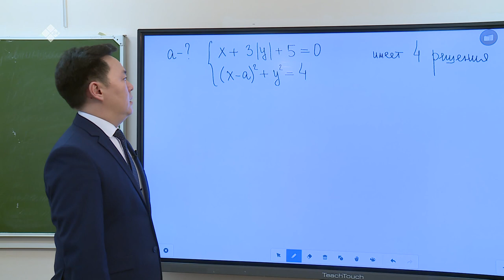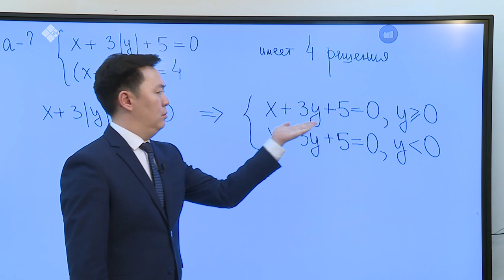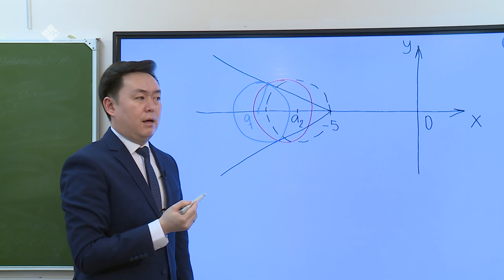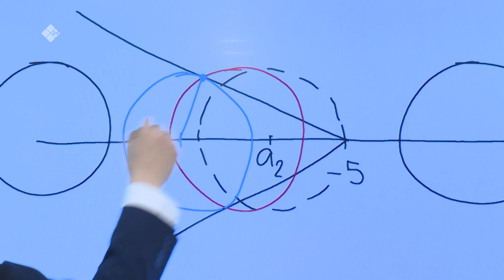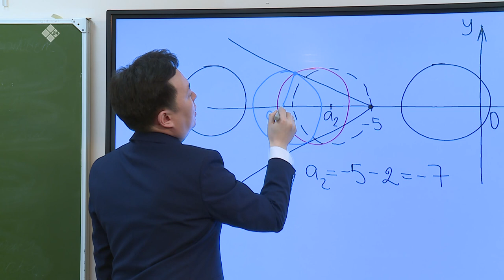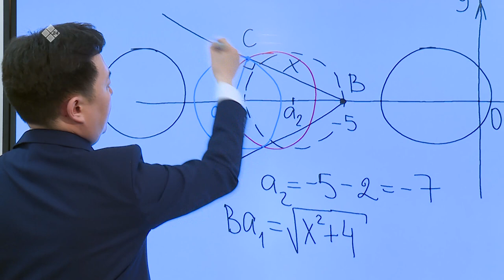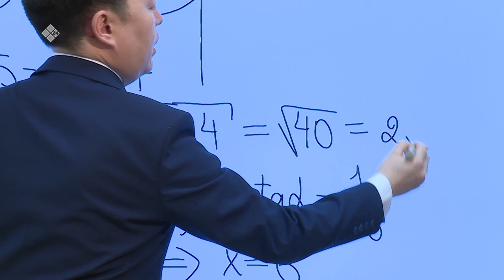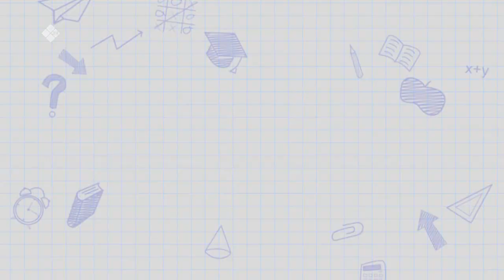Дистанционные уроки на НВК: Математика 11 класс (22.04.20)